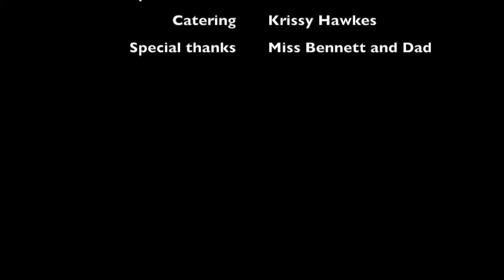On dark nights shadows fall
Casey Hawkes Phantom Film Assignment 2014